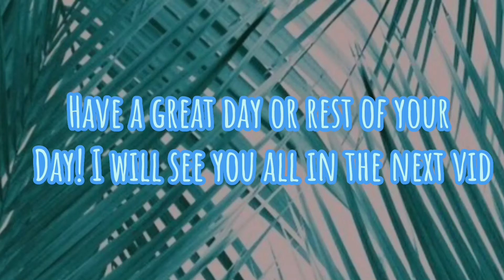Summer Series #6: My Time at The Tappahannock!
My Time at The Tappahannock, Summer Series #6. Hope you all enjoyed the montage; it was fun to put together.